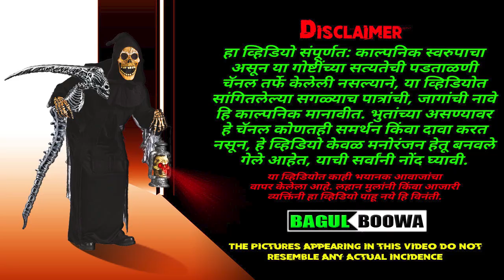नवा प्रवास | भिती रात्रीच्या प्रवासाची | Bhiti | Ratricha Pravas S6 Ep18 | Bagulboowa Ghost Stories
हा व्हिडियो संपूर्णत: काल्पनिक स्वरुपाचा असून या गोष्टींच्या सत्यतेची पडताळणी चॅनल तर्फे केलेली नसल्याने, या व्हिडियोत सांगितलेल्या सगळ्याच पात्रांची, जागांची नावे हि काल्पनिक मानावीत. भुतांच्या असण्यावर हे चॅनल कोणतही समर्थन किंवा दावा करत नसून, हे व्हिडियो केवळ मनोरंजन हेतू बनवले गेले आहेत, याची सर्वांनी नोंद घ्यावी. या व्हिडियोत काही भयानक आवाजांचा वापर केलेला आहे. लहान मुलांनी किंवा आजारी व्यक्तिंनी हा व्हिडियो पाहू नये हि विनंती.